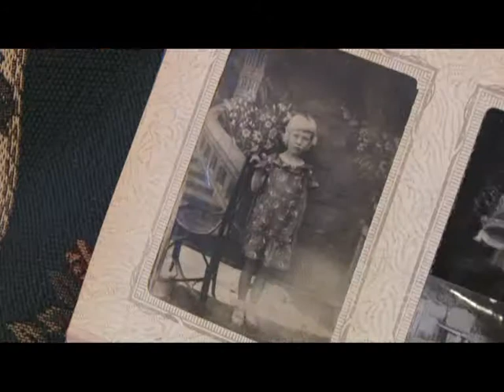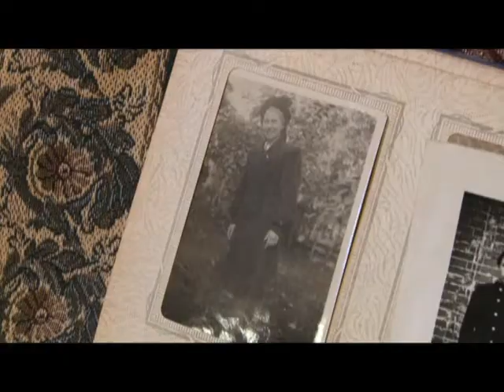Человек в городе 01.05.15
Сегодня им уже по 80 лет, но они помнят свои детские годы, как будто это было вчера. Мы начинаем цикл передач о детях самой страшной войны в истории человечества.-1 часть.